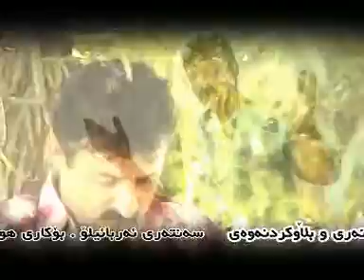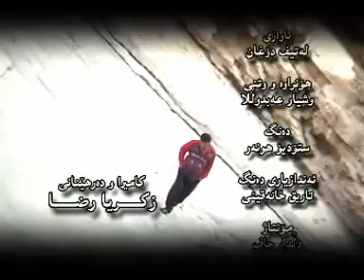گۆرانی دوو هه‌ناسه‌/هونه‌رمه‌ند وشیار عبدالله‌